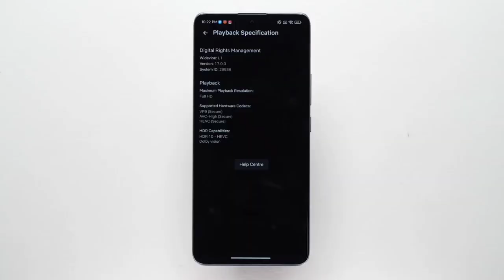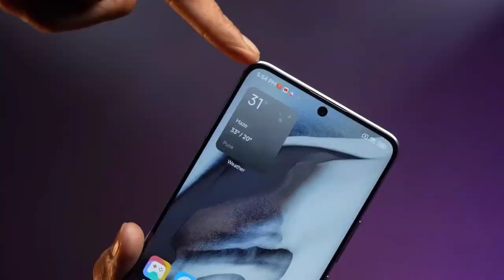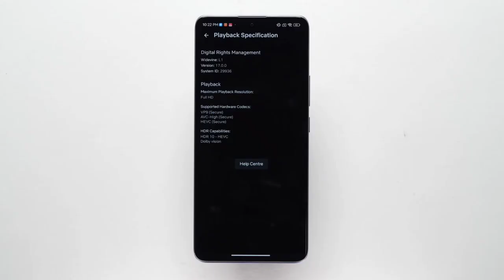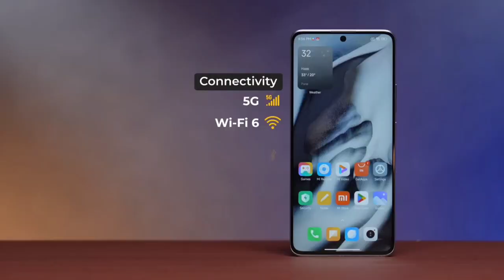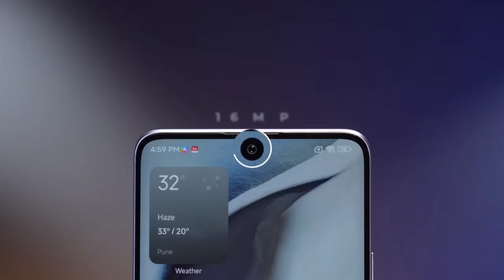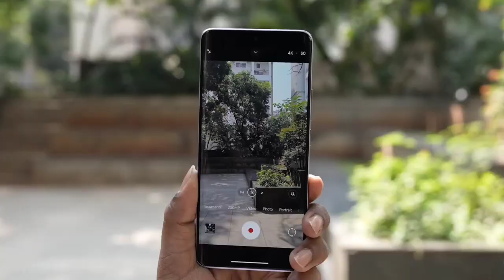Redmi note 13 pro plus Full review || Unboxing & Price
Hello dosto Mera name indrajeet Kumar hai aur mai aaj aap sabhi logo ke liye special video lekar aaya hu jisme aap sabhi logo ko redmi note 13 pro plus ka real review dekhne ko milega aur sath hi sath kya kuch aata hai aur camera test, performance, water test, price etc sare chijo ka review ek proper way me dekhne ko milega to aap log checkout kar sakte hai thank you.

Cover Topic:-
redmi note 13 series india launch date
note 13 pro plus launch date in india
Technical Diganta
note 13 pro plus
redmi note 13 series launch date
redmi note 13 series price in india
redmi note 13 pro plus price in india launch date
redmi note 13 pro plus india price
redmi note 13 pro max kab launch hoga
redmi note 13 pro max 5g launch date in india
redmi note 13 pro max 5g price in india
redmi note 13 pro plus kab launch hoga india mein
redmi note 13 pro plus release date in india
redmi note 13 pro max release date in india